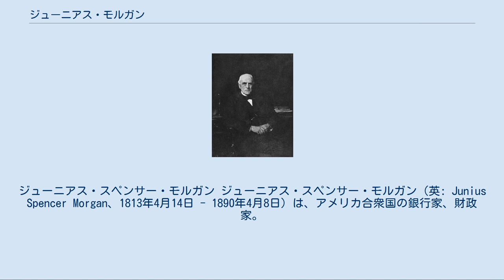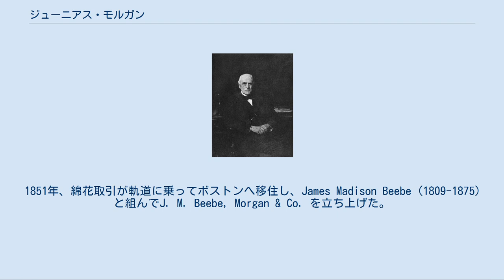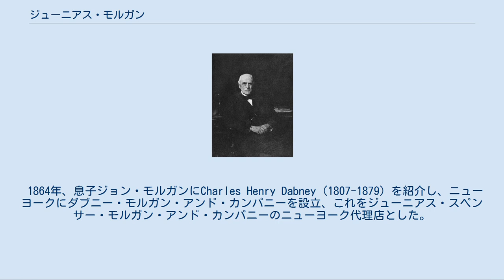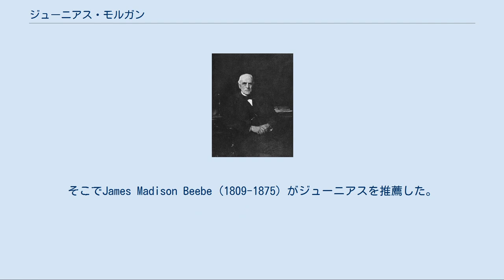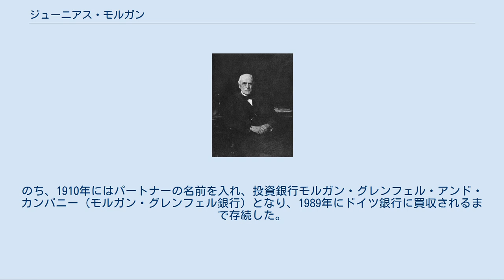ジューニアス・モルガン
ジューニアス・スペンサー・モルガン ジューニアス・スペンサー・モルガン（英: Junius Spencer Morgan、1813年4月14日 - 1890年4月8日）は、アメリカ合衆国の銀行家、財政家。
ウェストスプリングフィールド（現在のマサチューセッツ州ホールヨーク）生まれ。
主としてロンドンで事業を展開した。
 モルガン家のルーツはイギリスのウェールズである。
モルガン家がアメリカに移民したのは1626年で、現在のマサチューセッツ州スプリングフィールドに入植した。
農業は成功し、地主として徐々に資産を蓄えていった。
 1817年には子孫の一人、ジョセフ・モルガンが代々相続してきた土地を売却してコネチカット州ハートフォードに転居した。
数々の事業を興し、ハートフォード・アンド・ニューヘイブン鉄道（のちのニューヨーク・ニューヘイブン・アンド・ハートフォード鉄道）設立時にはそこに出資した。
その息子が、ジューニアスである。
ジョセフは1847年に死去した際の遺産は100万ドルを超えた。
 1829年、ボストンのアルフレッド・ウェルズに雇われて、キャリアをスタートさせた。
1836年には、父・ジョセフが織物商の共同経営権をジューニアスに買い与えた。
同年、教会の牧師、ジョン・ピアポントの娘であるジュリエット・ピアポント（-1884年）と結婚。
息子のジョン・モルガンが信仰に非常に熱心だったのは、こうした背景にもよる。
 1836年から1853年の間、ジューニアスは綿花などの貿易に従事した。
1851年、綿花取引が軌道に乗ってボストンへ移住し、James Madison Beebe (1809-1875) と組んでJ. M. Beebe, Morgan & Co. を立ち上げた。
1854年、ロンドンで活動するアメリカ人銀行家、ジョージ・ピーボディのパートナーとなり、ピーボディ・モルガン・アンド・カンパニーを設立。
のち、1864年にピーボディの事業を完全に譲渡され、会社名をジューニアス・スペンサー・モルガン・アンド・カンパニー（J・S・モルガン商会）と改称した。
 1864年、息子ジョン・モルガンにCharles Henry Dabney (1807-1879) を紹介し、ニューヨークにダブニー・モルガン・アンド・カンパニーを設立、これをジューニアス・スペンサー・モルガン・アンド・カンパニーのニューヨーク代理店とした。
 1870年、普仏戦争で劣勢に陥り、資金繰りに悩むフランス政府の資金調達を引き受けた。
優勢なのはプロイセンであり、ライバル銀行はプロイセンに融資していた。
そのため額面を割る額でフランス公債を売りさばこうとも買い手が少なく、ジューニアスは最大で額面の55％まで下がった公債を買い支えた。
ところが1873年にはフランスは額面の満額で公債を償還したため、莫大な利益がジューニアスの元に入った。
その額は150万ポンドにもなった。
このことをきっかけに、ジューニアスは銀行家として躍進していく。
 1890年4月3日、ジューニアスが乗っていた馬車が暴走し、ジューニアスは意識不明となったまま死去した。
墓所はハートフォードのシーダーヒル墓地である。
遺産は1000万ドル。
 現在の「モルガン」と名のつく銀行の直接の源は、ロンドンのジョージ・ピーボディ・アンド・カンパニー（ジョージ・ピーボディ商会）である。
アメリカ有数の銀行家であったピーボディは独身で、血縁者を後継者にするのが当然であった当時において後継者問題に悩んでおり、「家族持ちで、外国との取引経験があり、交際上手なアメリカ人」であることを望んでいた。
そこでJames Madison Beebe (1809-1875) がジューニアスを推薦した。
1853年にジューニアスはピアポントらを伴って渡英し、ピーボディに面会。
ピーボディは事業をジューニアスにとって好条件で禅譲することを伝えた。
しかし、ジューニアスは慎重に財務内容を判断した上で、1854年10月、ピーボディのパートナーとなり、ロンドンに移住した。
 1857年、恐慌が起こる。
ジョージ・ピーボディ・アンド・カンパニーは危うく倒産の危機に見舞われる。
南北戦争のころからピーボディは慈善事業に傾倒し、蓄えてきた莫大な財産をすごい勢いで放出した。
1864年にはピーボディは事業から完全に退...